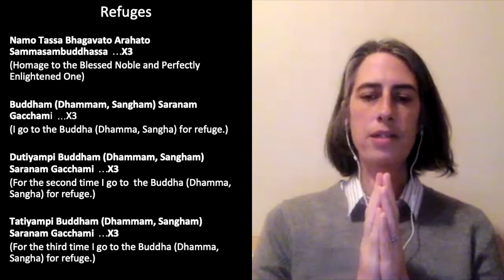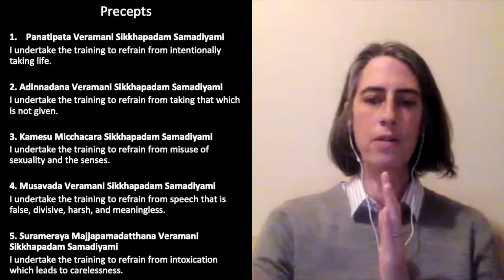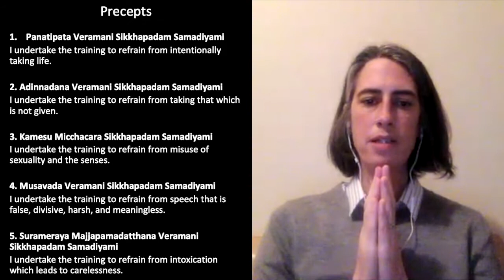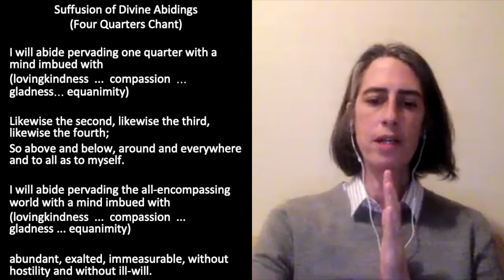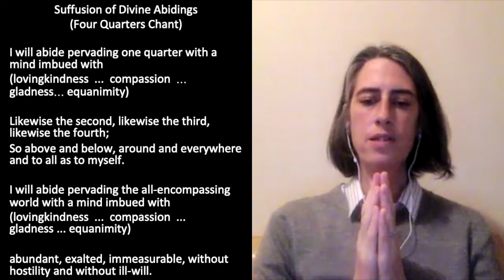Weekly Practice Group with Shelly Graf - 4/7/21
This video was recorded on Wednesday, April 7, 2021 and has been edited.